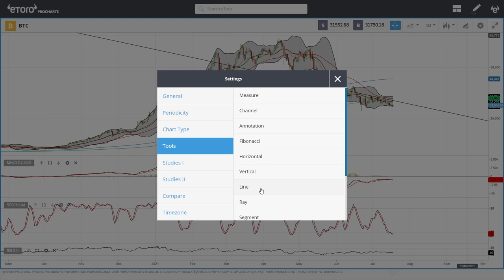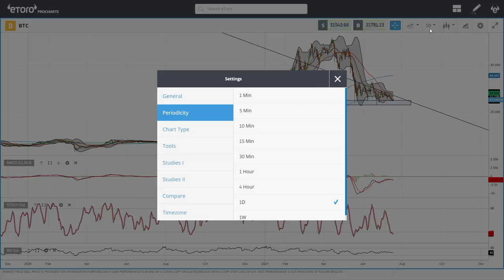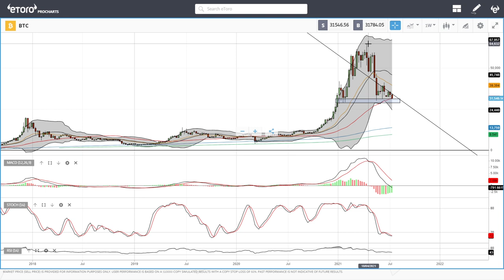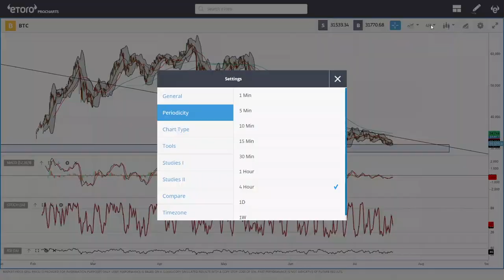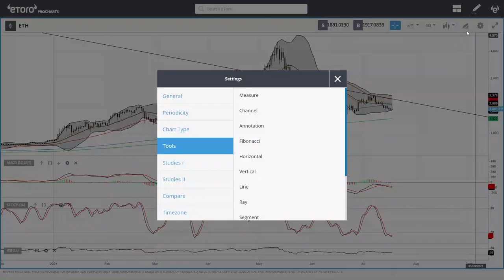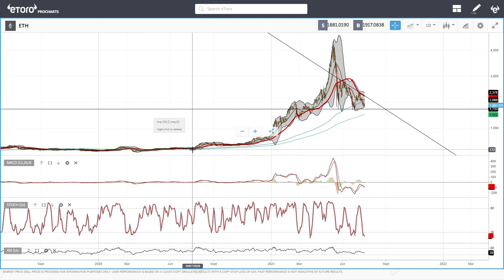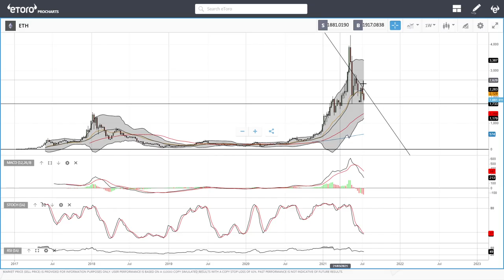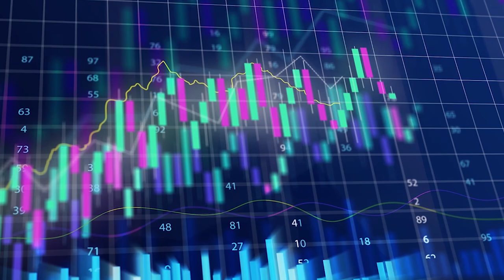Bitcoin and Ethereum daily forecast for July 19, 2021